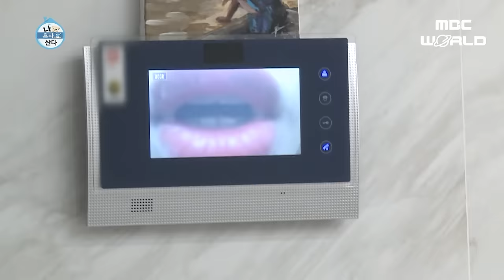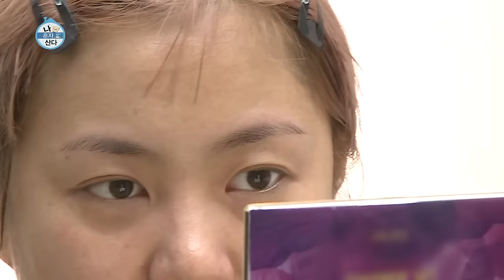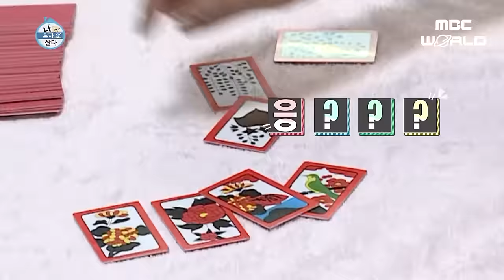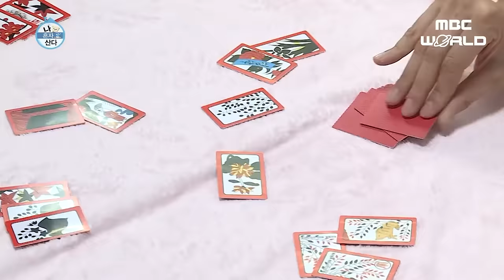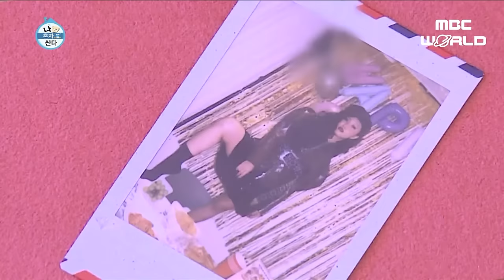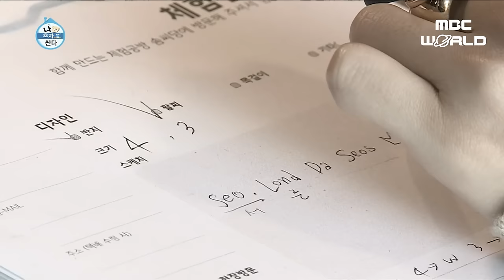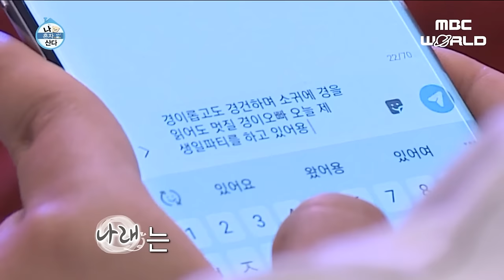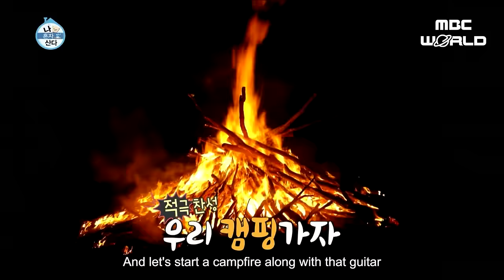[🔴LIVE] Check out the videos featuring HWASA and UNNIES on Christmas !!😁🎄HWASA